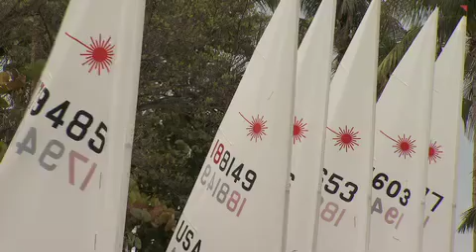Rolex Miami OCR - Day 3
Highlights From Day 3 Of The Rolex Miami OCR.